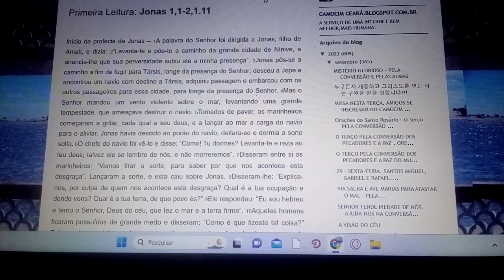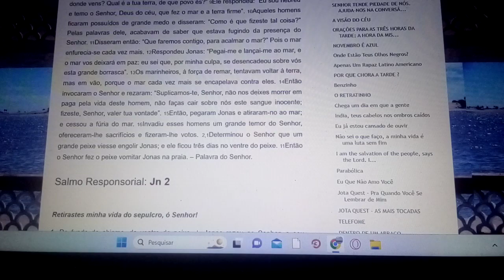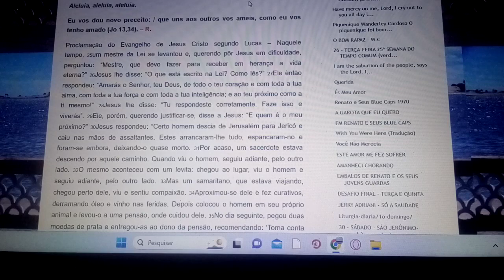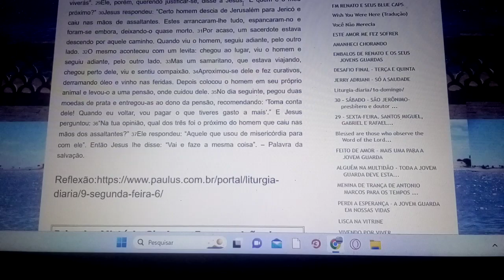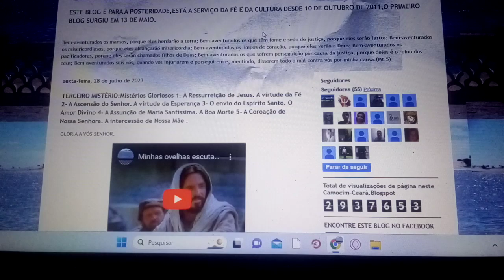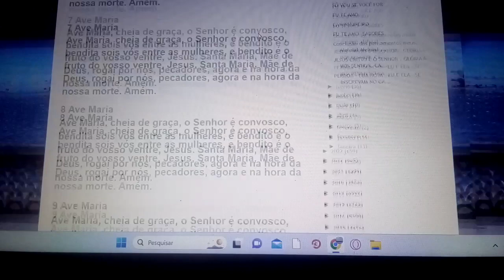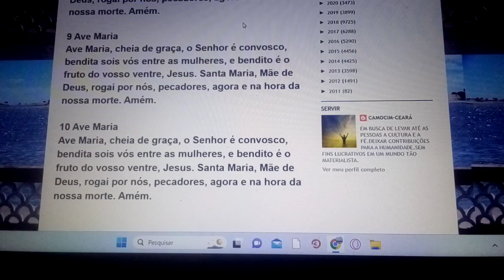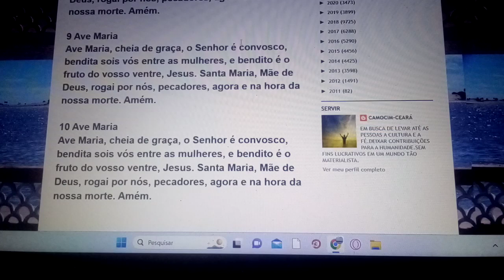JESUS CRISTO ,PELO PODER DE SEU SANGUE REDENTOR ,SUPLICAMOS QUE JAMAIS NOS FALTE O PÃO DA VIDA.9/10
SE INSCREVAM,CURTAM,COMPARTILHEM E COMENTEM. OBRIGADO. LEVEM JESUS A TODA GENTE. Jesus coloca Tuas mãos benditas, ensanguentadas, chagadas e abertas sobre mim neste momento.

(Faça o seu pedido)

Sinto-me completamente sem forças para prosseguir carregando as minhas cruzes.

Preciso que a força e o poder de Tuas mãos, que suportaram a mais profunda dor ao serem pregadas na Cruz, me reergam e me curem agora.

Jesus não peço somente por mim, mas também por todos aqueles que mais amo. Nós precisamos desesperadamente de cura, física e espiritual, através do toque consolador de Tuas mãos ensanguentadas e infinitamente poderosas. Eu reconheço, apesar de toda a minha limitação e da infinidade dos meus pecados, que és Deus Onipotente e misericordioso para agir e realizar o impossível.

Com fé e total confiança posso dizer:
Mãos ensanguentadas de Jesus, mãos feridas lá na Cruz! Vem tocar em mim. Vem Senhor Jesus!

Amém.